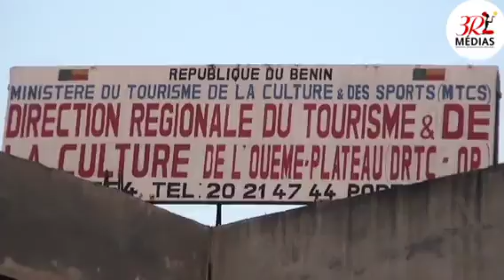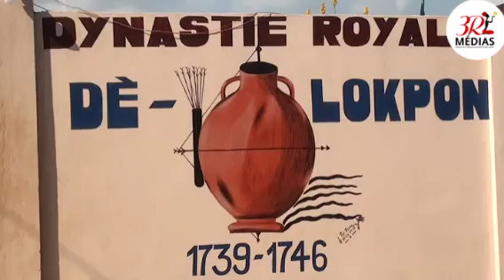Sortie touristique pour les meilleurs élèves au CEP 2021